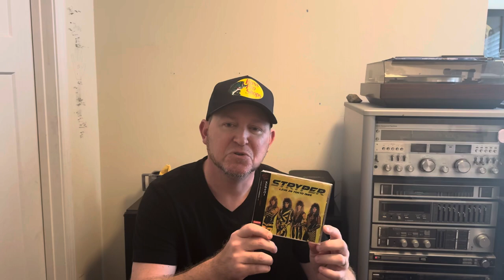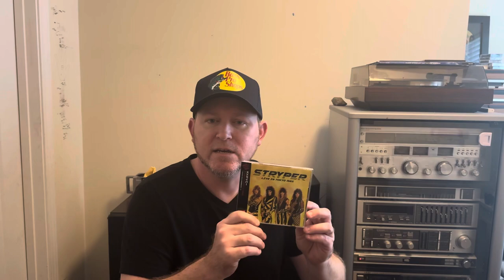Stryper Live In Tokyo 1985 CD review